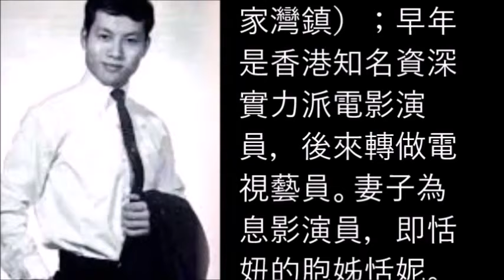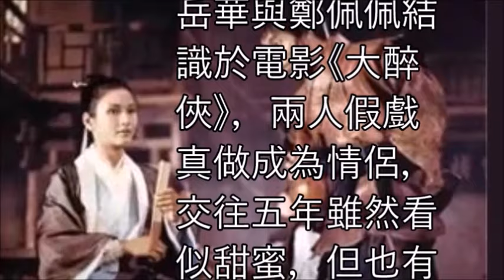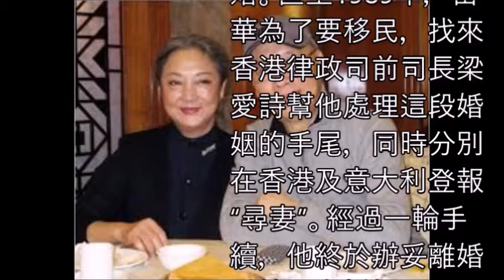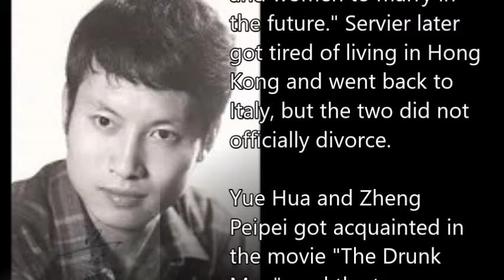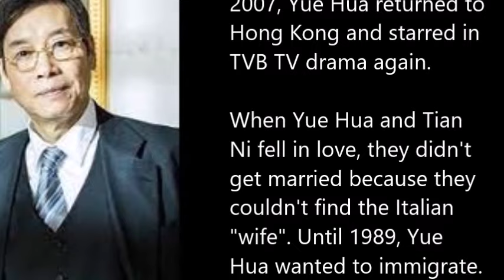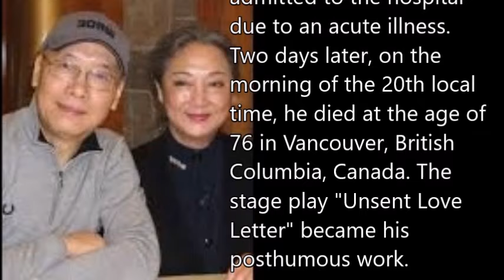岳華 （Ngok Wah